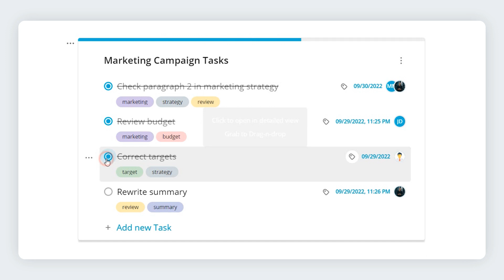How to Track Progress on Task Lists in FuseBase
In FuseBase, you can track your progress on tasks!
Group your tasks into one task list and check their progress with the progress bar above it. You'll see how it changes colors when you and your team are closer to your goals.

Reach your goals faster with FuseBase!